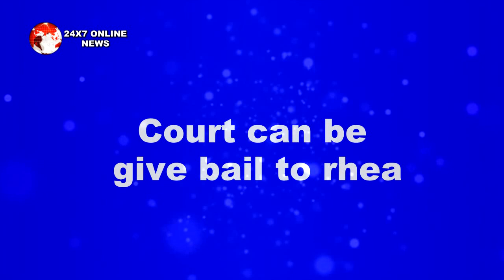BREAKING! “वकील की इस चाल से" क्या रिहा शोविक को मिलेगी जमानत ?